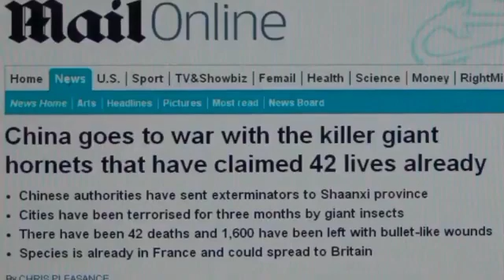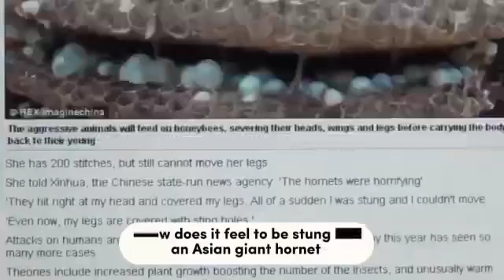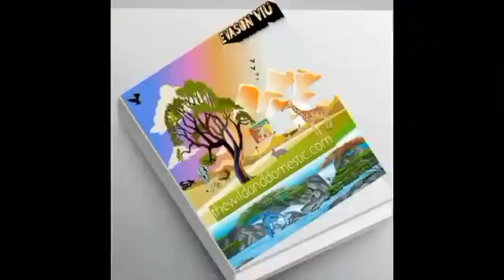The Most Dangerous Insects - Asian Giant Hornet vs Philippine Hornet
In the world of hornets, there are many species that are feared for their potent venom and aggressive behavior. But among them, two stand out as the most formidable: the Asian Giant Hornet and the Philippine Hornet. In this video, we'll put these two hornet titans head-to-head to see which one reigns supreme. From their venom's potency to their social structures, we'll delve into the fascinating world of these insects to determine which hornet is the true champion. So, get ready to buzz with excitement as we explore the ultimate hornet showdown!

Philippine Hornet (Vespa luctuosa) vs Asian giant hornet (Vespa mandarinia)

The most dangerous insects belonging to the Hymenoptera order are Wasps, Bees, Ants and Hornets and they are the most venomous insects on earth.

Asian giant hornet Look-a-likes are:

European hornet

Bald-faced hornet

Yellowjackets

Eastern cicada killer wasp.

Philippine Hornet (Vespa luctuosa) · iNaturalist United Kingdom

Asian giant hornet. Photo: Allan Smith-Pardo, Invasive Hornets, USDA APHIS PPQ, Bugwood.org

European Hornet (left), Asian Giant Hornet (right)

Bald-faced hornet. Photo: Johnny N. Dell, Bugwood.org

Bald-faced hornet. Note the markings on the abdomen. Photo: Johnny N. Dell, Bugwood.org

Back view of southern yellowjacket

Southern yellowjacket. Photo: Lisa Ames, University of Georgia, Bugwood.org

Front view of cicada killer Cicada Killer Wasp. Photo: Russ Ottens, University of Georgia, Bugwood.org

Hornets – How to Get Rid of Hornet Nests – Raid® Bug Basics

Reference videos :